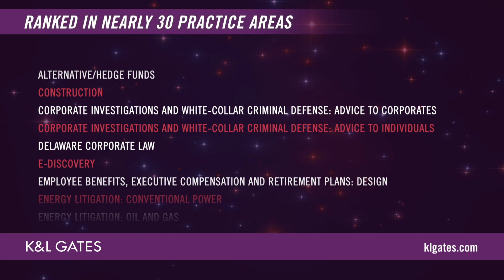Our Practices and Lawyers Have Been Recognized in the 2020 Legal 500 U.S. Guide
We are proud to be recognized by
Legal 500. Congratulations to all
our lawyers and practices!